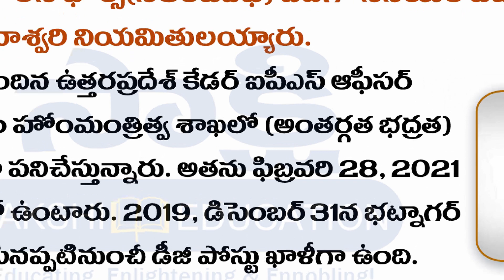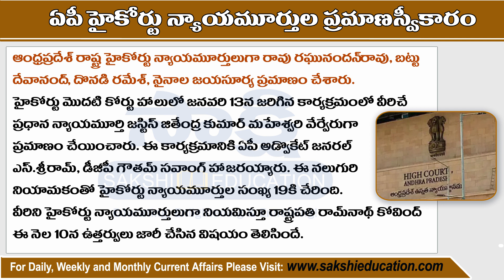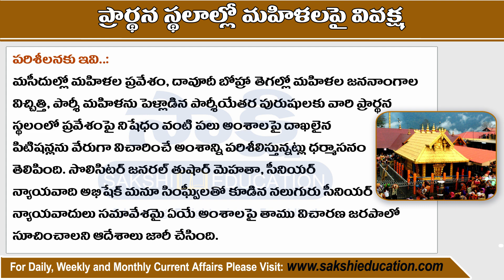Telugu Current Affairs 14th January 2020 | Daily Current Affairs | Sakshi Education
Telugu Daily Current Affairs 14th January 2020 useful for all competitive exams like APPSC, TSPSC, Groups, Civils, DSC, Banks, Insurance, SSC, Railway,  Police exams, RRB exams and other related exams.